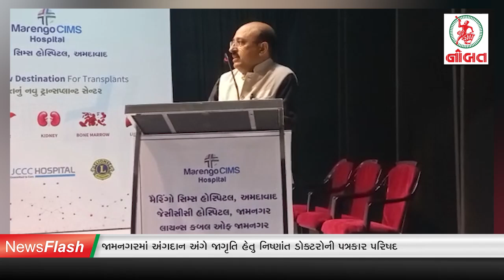જામનગરમાં દિવ્ય મહોત્સવ...